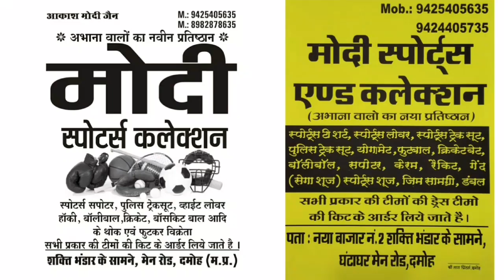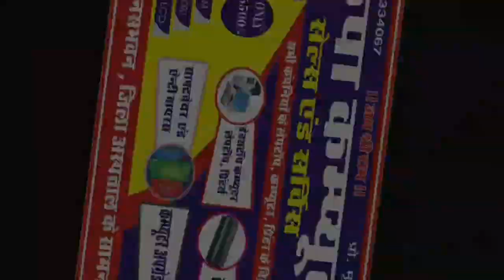कलयुगी पुत्र ने पिता व 2 भाइयों पर किया जानलेवा हमला, पिता की दर्दनाक मौत worldbossnewschannel23/11